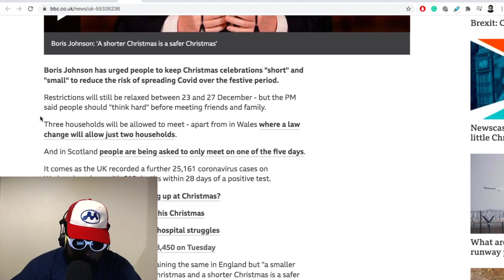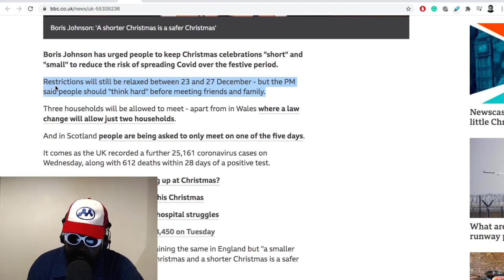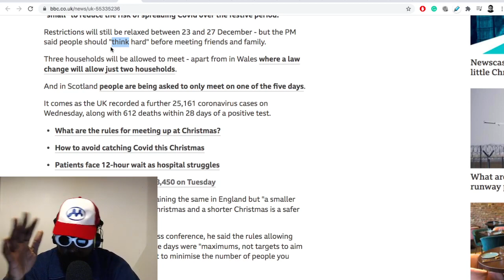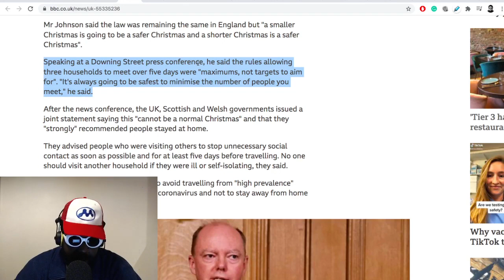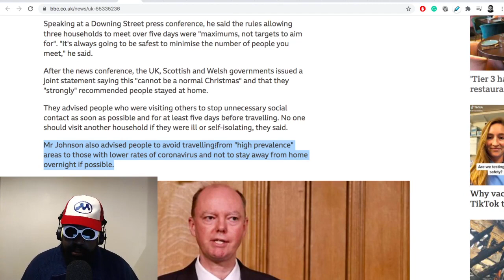Boris Johnson's Plans For Christmas 2020 Will Fail Because of THIS...